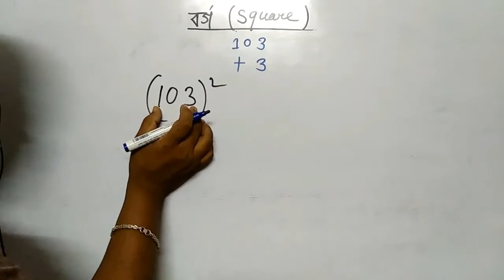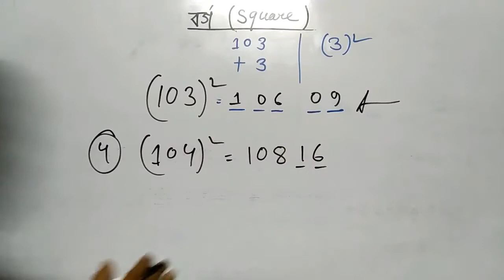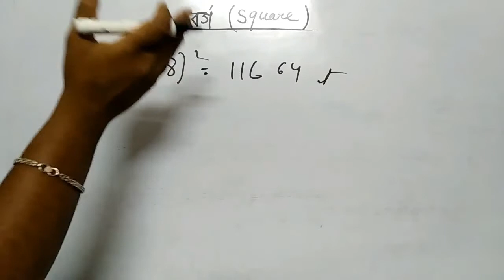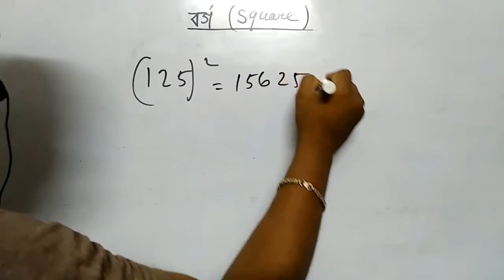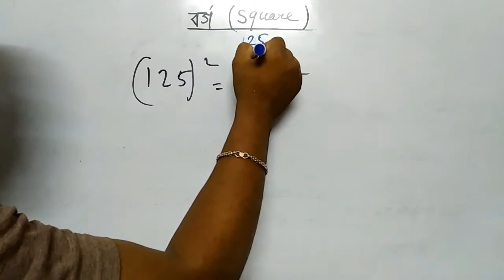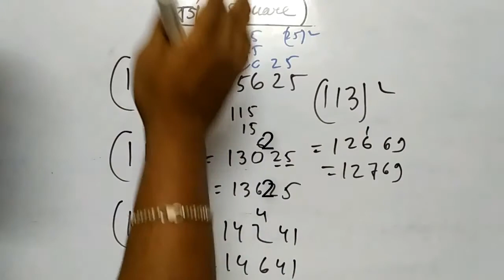Square Tricks for 3 Digits Number in Bangla